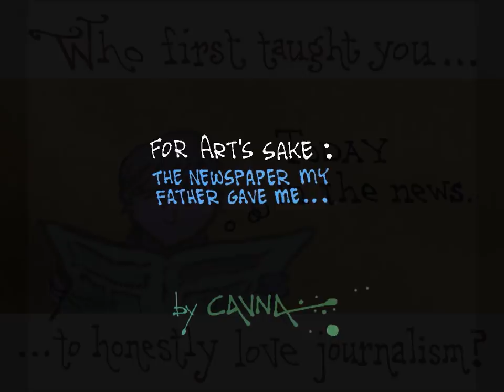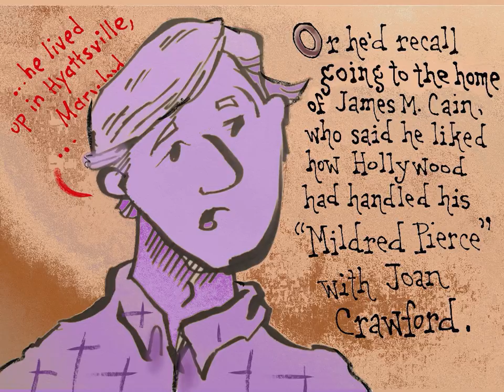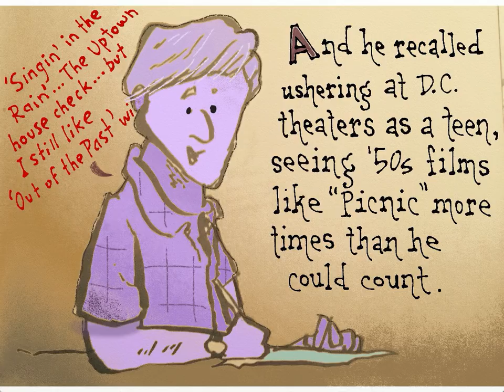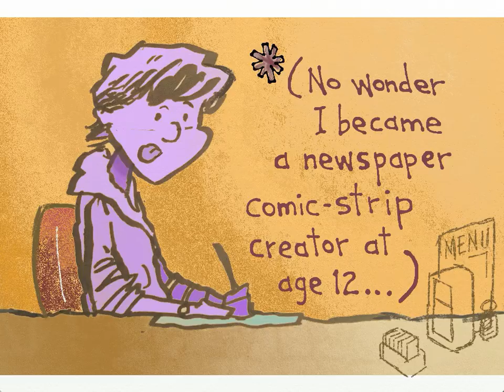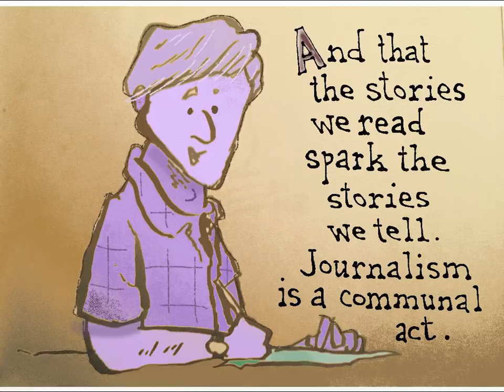For Art's Sake: The Newspaper My Father Gave Me...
Who taught you to honestly appreciate journalism?